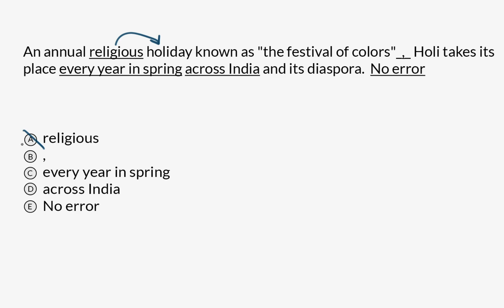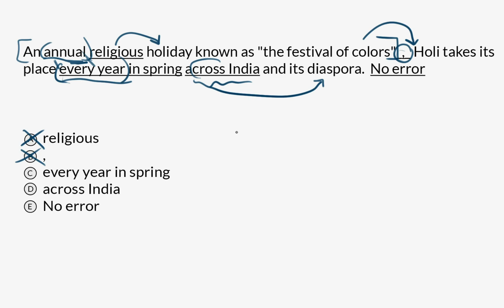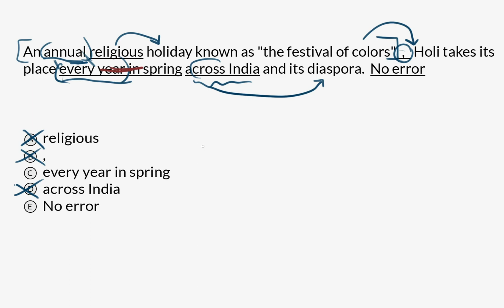Concision | Praxis Core Writing | Khan Academy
Watch David work through a concision question from the Praxis Core Writing test.